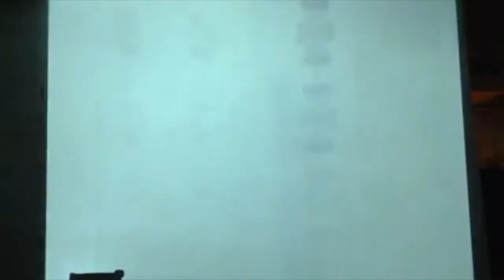Mimbot Live @ A'mas Dec. 2017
Live performance by Mimbot @ the Total Refreshment Centre